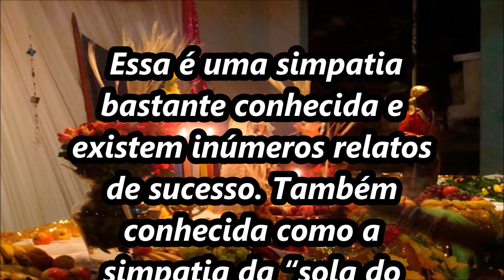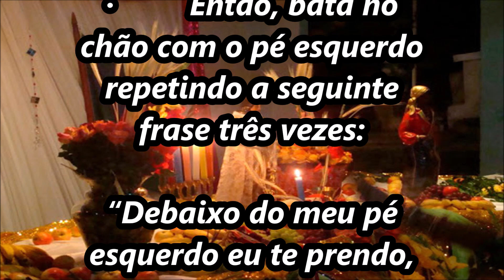SIMPATIA INFALIVEL PARA TRAZER O AMOR DE VOLTA COM NOME NO PE ESQUERDO